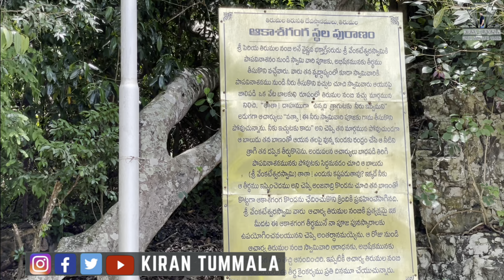వేంకటేశ్వరస్వామి స్వయంగా ఈ స్థలాన్ని సృష్టించాడు | అ స్థలం ఏంటో చూడండి మరి | Vlog | Kiran Tummala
Hello Friend
Today's vlog covers the my tirupathi trip in which I explored enjoyed learned many things. I would like to share the all the moments with you guys hope you watch full vlog.

Also you see the roads of Tirumala hills and also you enjoy the views of Tirumala tirupathi devastanam gogarbam dam and beautiful nature of Tirumala hills. In this vlog you can also the route to Sri venugopala Swamy vari alayam Akasaganga Japali and finally Papavinasam.

In this vlog you can see the beauty of the Tirumala hills and one of most adventurous ride to famous place in Tirumala and it’s a unseen place in Tirumala

YOURS
KIRAN TUMMALA

నేటి వ్లాగ్ రహదారిని కవర్ చేస్తుంది

మీ
కిరణ్ తుమ్మల